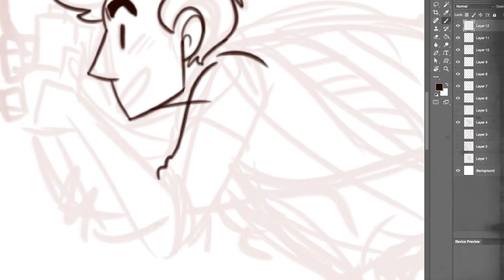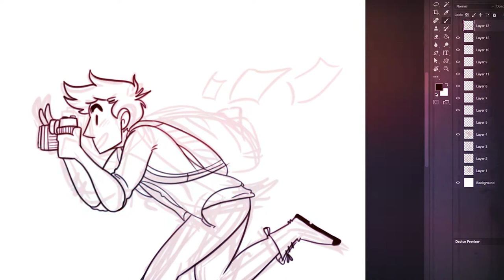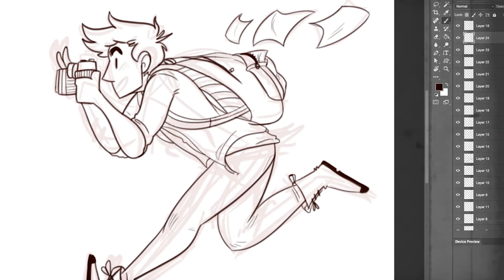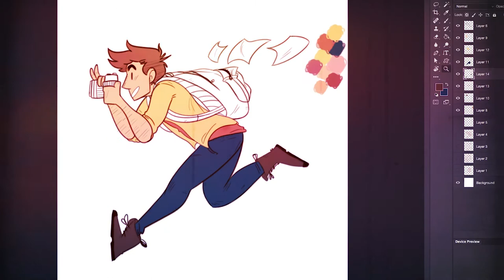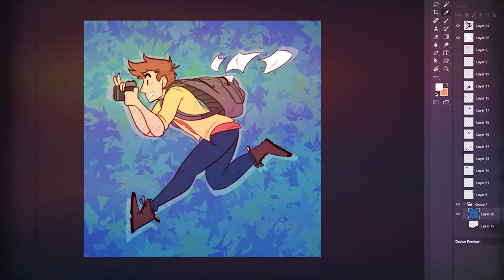Camera Crazy | Speedpaint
I've been doing a lot of photography lately, taking my first class at school, it's pretty rad! Would recommend! Even if you have hella shaky hands like me!

Song: Phantom Sage - When I'm Gone

Recharge your battery and re-format your memory card! You get another day with the school's camera!